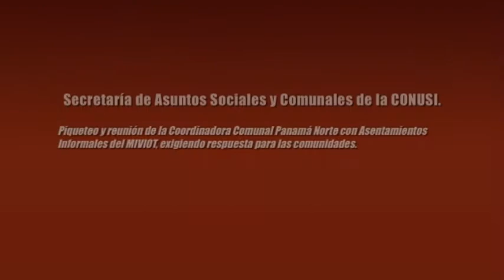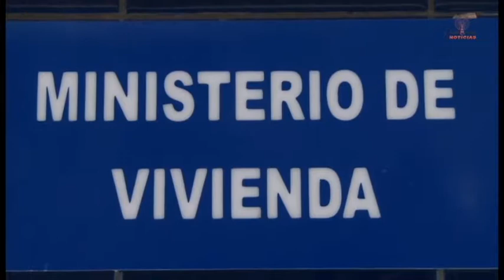FRENADESO Noticias 30 de Julio de 2014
Piqueteo y reunión de la Coordinadora Comunal Panamá Norte con Asentamientos Informales del MIVIOT, Secretaría de Asuntos Sociales y Comunales de la CONUSI.